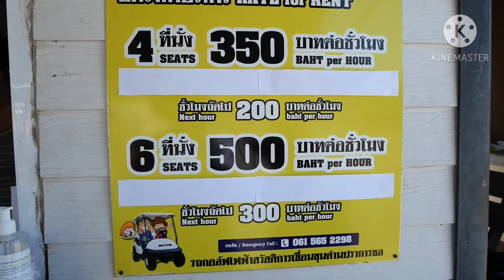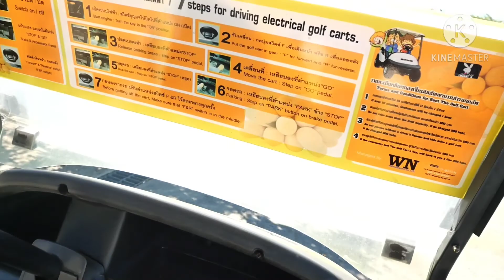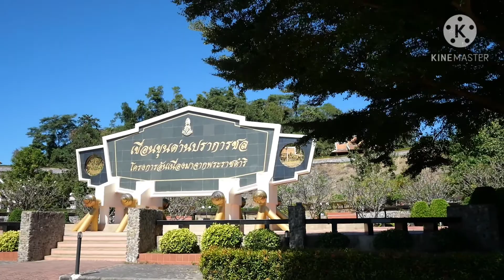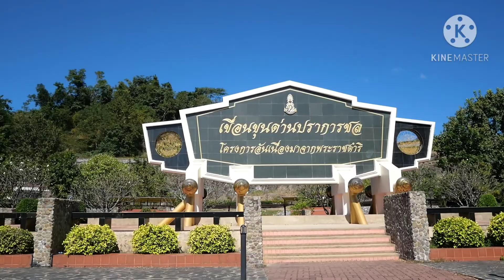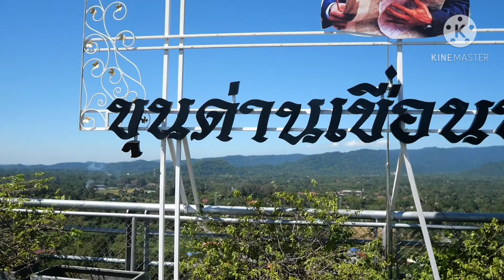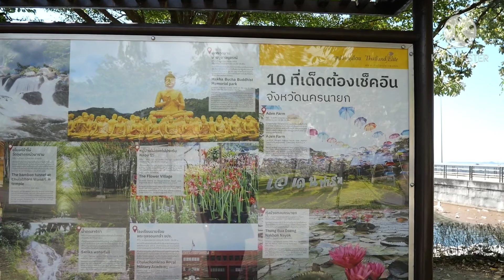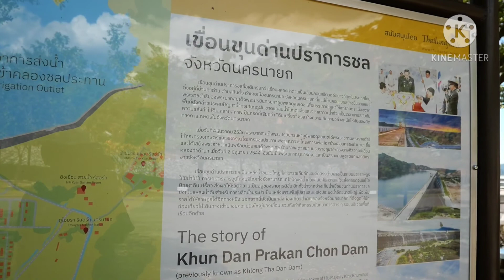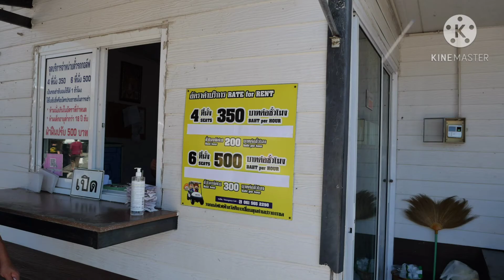ทั้งเต็มทั้งสวยน่าเที่ยวจังเลย !! เขื่อนขุนด่านปราการชล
เที่ยวทั่วไทยและกิจกรรม sanson on tour สันต์สน ออนทัวร์ ทั้งเต็มทั้งสวยน่าเที่ยวจังเลย !!